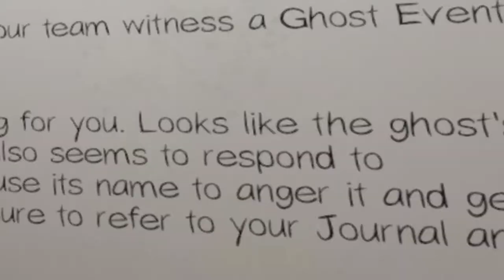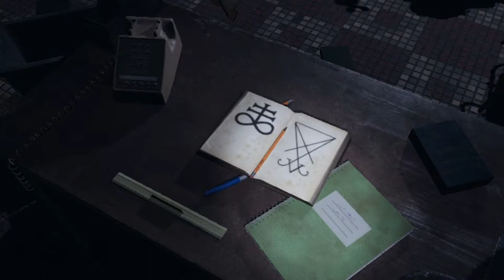WE GO BACK TO SCHOOL - Phasmophobia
whats new papa bass
theres a ghost in our ass
gonna solve the paul harris mystery